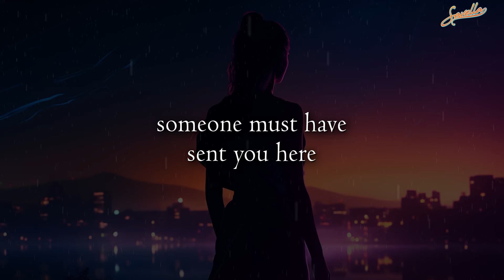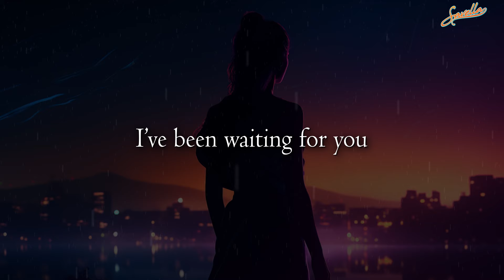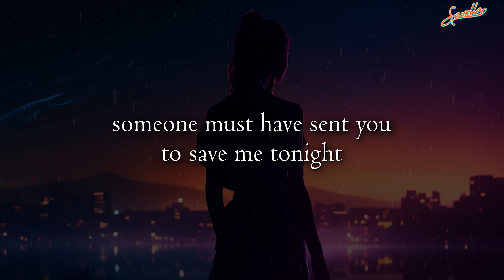SIA - Saved My Life - ACOUSTIC COVER by Fearless Soul (LYRICS)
Song is "Saved My Life" Original is by Sia - Cover is by @FearlessSoulOfficial

LYRICS:
Boom, boom, boom
Beats my heart, heart, heart
Baby boom, boom, boom
In the dark, dark, dark
Fall apart, part, part
From the start, start, start
But I've been waiting for you
Yeah, I've been waiting for you
Well someone must have sent you here to save my life
Someone must have sent you to save me tonight
I know that in darkness I have found my light
I know that in darkness I've been given sight
In your loving arms I feel delight
In your loving arms I'll be alright
Someone must have sent you here to save my life
Save my life, save my life
High, high, high
We take flight, flight, flight
Baby high, high, high
Touch the sky, sky, sky
Diamond nights, nights, nights
'Cause love don't lie, lie, lie
Save my life (someone must have sent you here to)